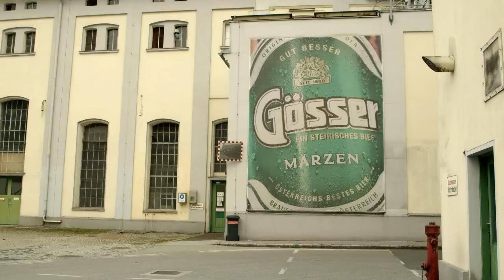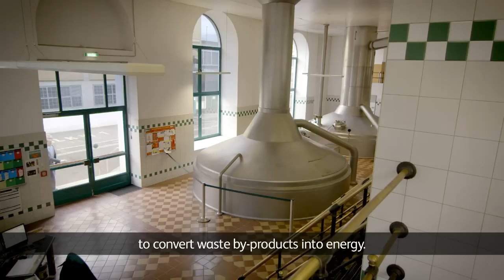Göss Brewery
Implementation of sustainable energy in the Göss brewery in Austria.